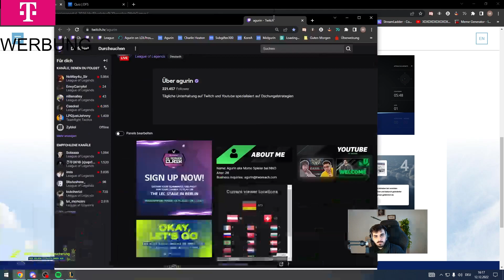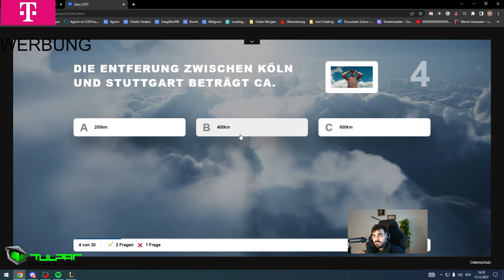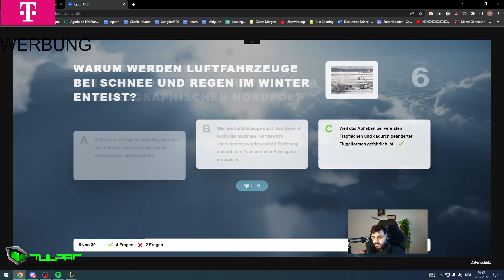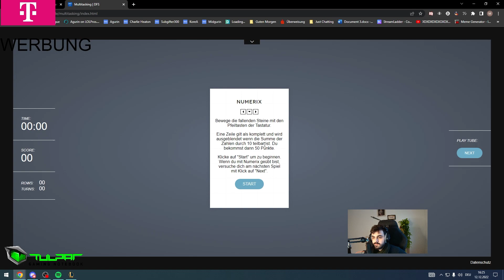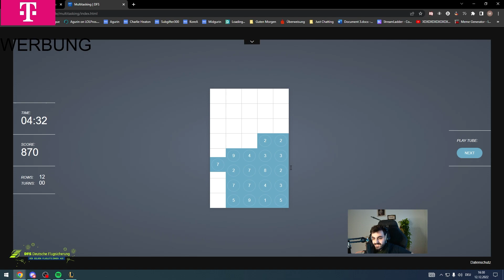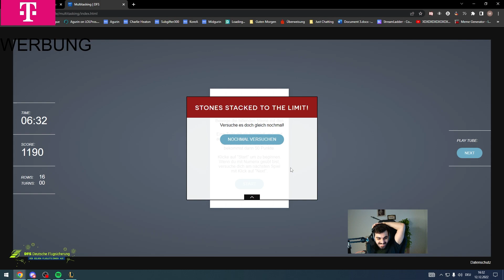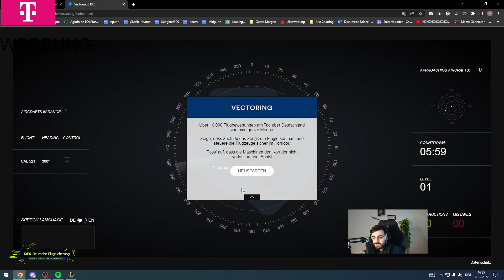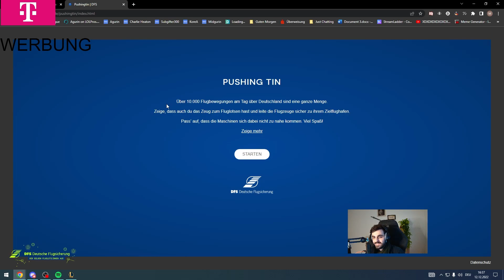Mr. Fluglotse AGURIN😂